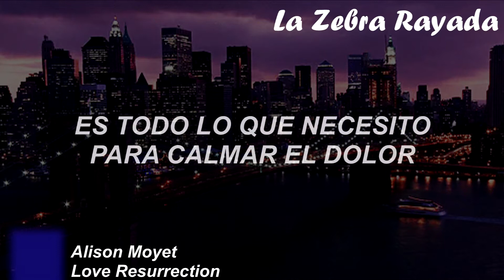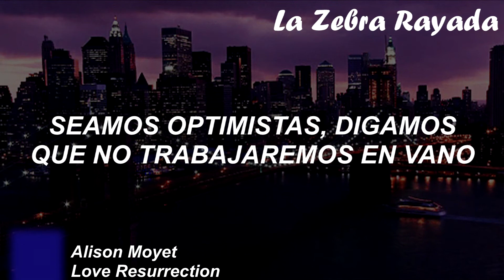Alison Moyet - Love Resurrection (Sub Español)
No es nada descabellado soñar con la resurrección del amor